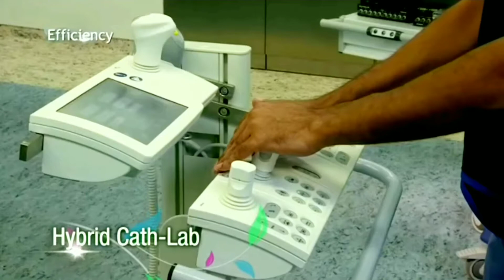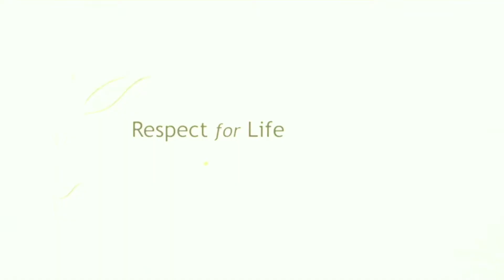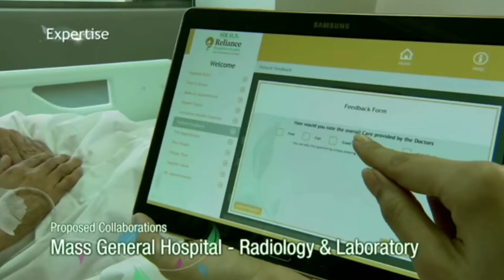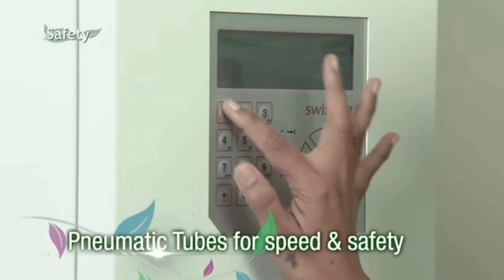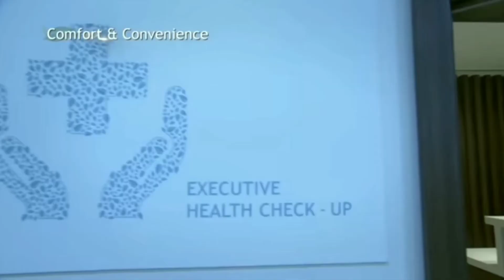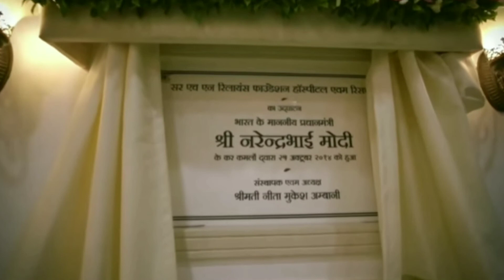Sir HN Reliance Foundation Hospital in Mumbai/Book appointment doctors & info in video description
Sir H. N. Reliance Foundation Hospital and Research Centre Hospital in Mumbai, India
Prarthana Samaj, Raja Ram Mohan Roy Rd, Girgaon, Mumbai, Maharashtra 400004, India
★Executive Health Check Up
★ Find a doctors
( Doctors' Directory )
(Specialities)
Cardiac Sciences
Oncology Services
Neuro Sciences
Orthopaedics
Uro-Genital Sciences
Obstetrics & Gynaecology
Paediatric Cardiac Sciences
Paediatrics
Well Women Centre
Dermatology Services
Clinical Genetics
Medical Services
Pulmonary & Sleep Services
Institute of Gastrosciences
Liver Transplant & HPB Surgery
Ophthalmology
Ear Nose Throat
Surgical Services
Dental Services
Critical Care Medicine
Emergency Medical Services
Rehabilitation and Sports Medicine
Anaesthesia and Pain Management
Endocrinology
Rheumatology
Nutrition & Dietetics
Our Technology
Diagnostic Services
Blood Bank
Speciality Clinics
Support Group
★Call Toll Free
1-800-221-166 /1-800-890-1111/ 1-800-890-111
★For Emergency Call
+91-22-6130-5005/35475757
★ International patients
*Dr. Aashish Contractor
Director-Rehabilitation and Sports Medicine
*Dr. Abhijit Thakur
Consultant-General Surgery
*Dr. Abhishek Kini
Consultant-Orthopaedics
*Dr. Abhishek Kulkarni
Consultant-Pediatric & Adolescent Endocrinology
*Dr. Aditya Daftary
Consultant-Radiology
*Dr. Ajay H. Kantharia
Consultant-Internal Medicin
*Dr. Ajay Indur Dudani
Consultant-Ophthalmology
*Dr. Ajit G. Desai
Consultant-Cardiac Sciences
*Dr. Ajit Menon
Consultant-Cardiac Sciences
*Dr. Akash Saraogi
Consultant-Orthopaedics
*Dr. Akash Shukla
Director & Consultant-Hepatology
*Dr. Akshay A Gupte
Consultant-Neurosciences
*Dr. Akshaya Jani
Consultant-Orthopaedics
*Dr. Ali Asgar Behranwala
Consultant-Cardiac Surge
*Dr. Ameet Pispati
Consultant-Orthopaedics
*Dr. Ameya Panchwagh
Consultant & Head, Liver Transplant & HPB Anaesthesia
*Dr. Ameya Purandare
Consultant-Obstetrics & Gynaecology
*Dr. Ameya Udyavar
Consultant-Cardiac Sciences
*Dr. Amish Dalal
Consultant-Surgical Oncology
*Dr. Amit Gupte
Consultant - Hepatology
*Dr. Amit Maydeo (MS, FASGE, FJGES, MISG, MSGEI)
Chairman
Institute of Gastrosciences
*Dr. Amit Vora
Consultant-Cardiac Sciences
*Dr. Amita Shah
Consultant-Psychiatry
*Dr. Amol Vadgaonkar
Consultant-Medical Gastroenterology
*Dr. Amrit Gopan
Dy. Consultant Pediatric Hepatology and Gastroenterology
*Dr. Anagha A. Joshi
Consultant-ENT
*Dr. Anand Pandhare
Consultant-Anaesthesia & Pain Management
*Dr. Anant Joshi
Consultant-Orthopaedics
*Dr. Anil Karapurkar
Consultant-Neurosurgery
*Dr. Anil Tibrewala
Consultant-Plastic & Reconstructive Surgery
*Dr. Aniruddh Trivedi
Consultant-Cardiac Sciences
*Dr. Anjana Sainani
Consultant-Medical Oncology
*Dr. Ankit A Gupta
Associate Consultant-Anaesthesia & Pain Management
*Dr. Ankit Dalal
Consultant-Gastroenterology
*Dr. Ankit Mashru
Consultant-Dental Services
*Dr. Ankita Pramanick (P.T.)
Associate Consultant
*Dr. Anvay Mulay
Director
Cardiac Surgery
*Dr. Archana K. Vazifdar
Consultant
Laboratory Medicine
*Dr. Arindam Kar
Chief Intensivist
Critical Care Medicine
*Dr. Arjun Ahuja
Consultant
Ophthalmology
*Dr. Arjun Dhawale
Consultant
Orthopaedics
*Dr. Arun B. Shah
Director
Neurosciences
*Dr. Arun P. Doshi
Consultant
Nephrology
*Dr. Arun R. Halankar
Consultant
Nephrology
*Dr. Arvind Nigam, PT
Consultant
Sports Medicine & Rehabilitation
*Dr. Asha Dalal
Director
Obstetrics & Gynaecology
*Dr. Ashish R. Pardeshi
Consultant
Urology
*Dr. Ashok Rajgopal
Mentor
Orthopaedics
*Dr. Ashok Shah
Consultant
Plastic & Reconstructive Surgery
*Dr. Ashutosh Shah
Consultant
Psychiatry
*Dr. Ashwin B. Mehta
Mentor & Consultant
Cardiac Sciences
*Dr. Ashwin Lawande
Consultant
Radiology
*Dr. Ashwin Shetty
Consultant
Obstetrics & Gynaecology
*Dr. Asif Shaikh
Deputy Consultant Anaesthetist & Intensivist
Paediatric Cardiac Sciences
*Dr. Atul T. Ursekar
Mentor & Consultant
Ophthalmology
*Dr. Avan Dadina
Advisor and Senior Visiting Consultant
Obstetrics & Gynaecology